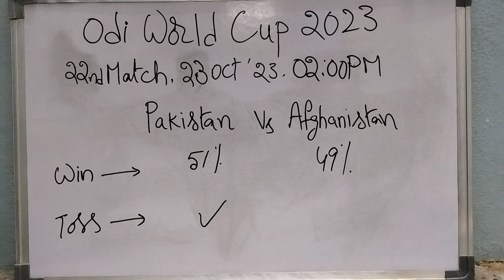PAK vs AFG/AFG vs PAK/22nd Odi Match Prediction/Toss Prediction/ICC Cricket World Cup 2023/WorldCup